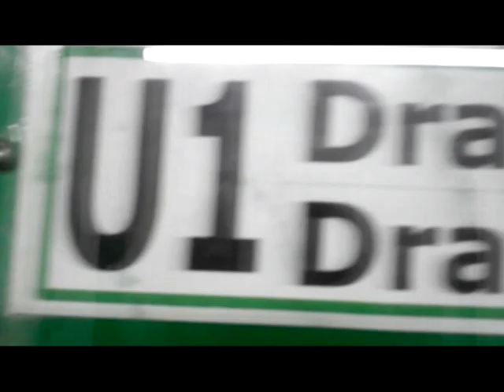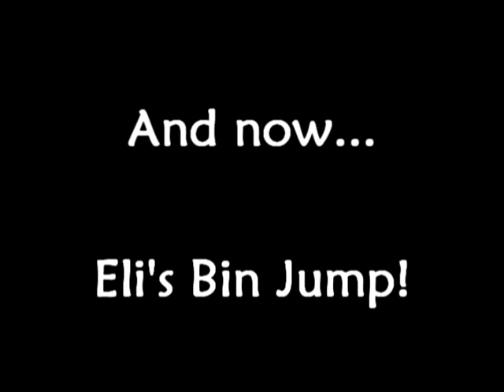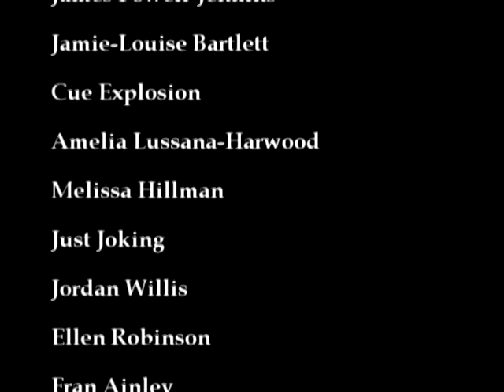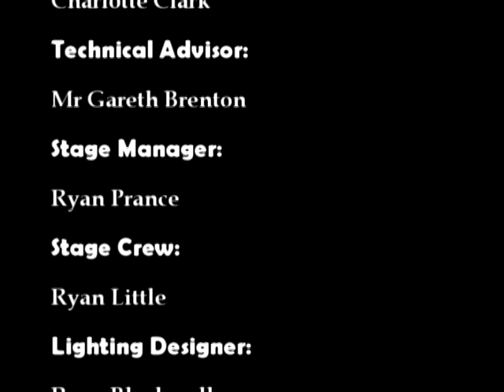Teechers: Behind The Scenes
Exclusive backstage footage of Llantarnam School's production of Teechers!